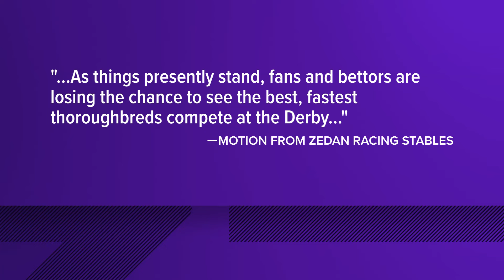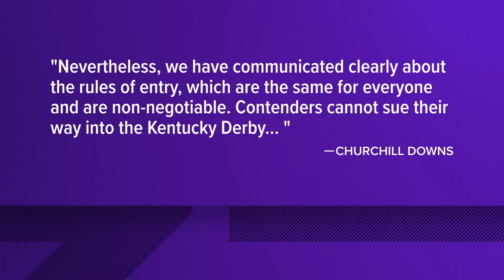Zedan Racing Stables appeals decision to ban Bob Baffert's horses from Kentucky Derby 150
In their appeal, filed Friday, Zedan Racing Stables said it's in the public's interest to see the fastest horses in the Kentucky Derby.